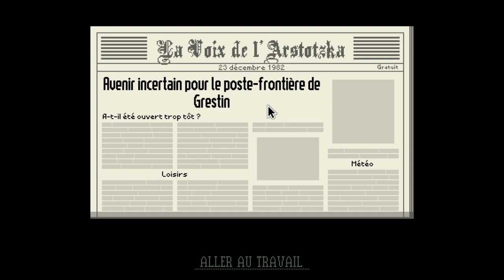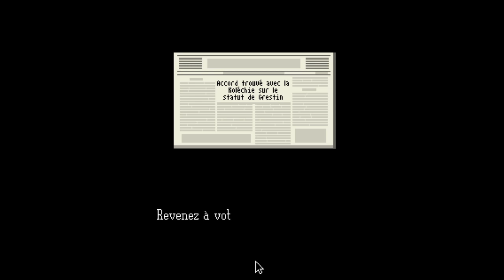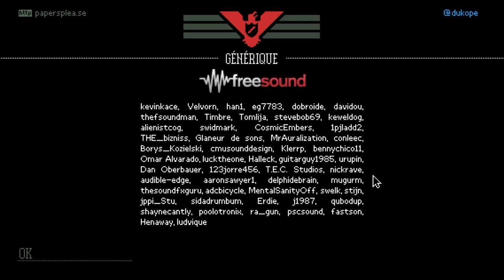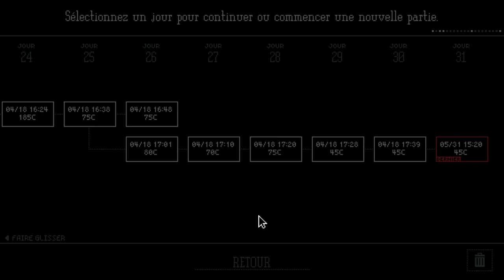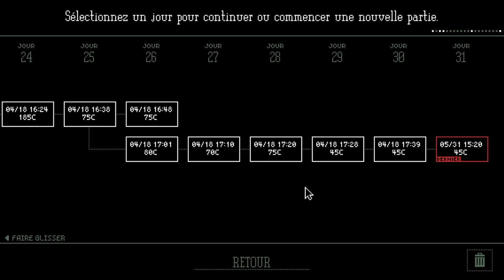📑 PAPERS PLEASE - 07 (FIN) - Tout est en Ordre - Let's play FR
Attestation s'il vous plait ou sinon RESTEZ CHEZ VOUS !

Viens discuter dans l'Openbobz !